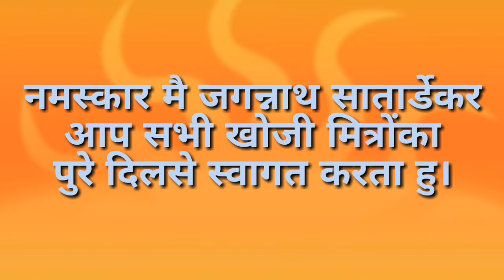लोलक शास्त्र-डाउझिंग से हर प्रश्न का जवाब जाने।